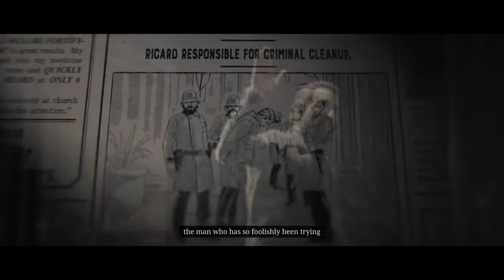Red Dead Redemption 2 : Blood Money - Covington Emerald (Standard Difficulty)